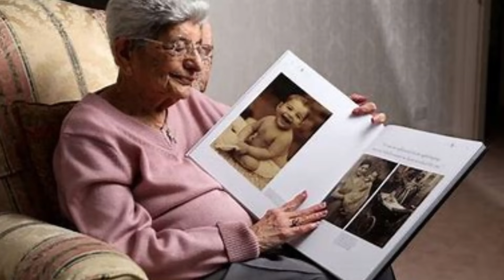💔Mother Love - Queen (May '91) Made in Heaven Album, Timeline for rememberance and reflection!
❌Although Freddie's last recording there are NO sad images of his end state in this video ! All of my materials are handled with dignity and respect for Freddie ❗ Just remember him while watching, I left some space for you to do so and also practice self reflection.❌